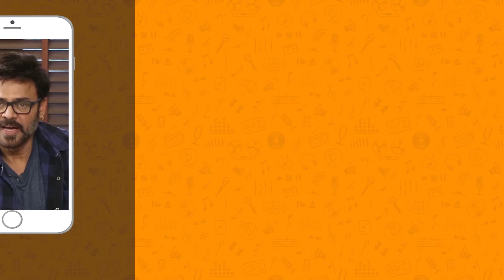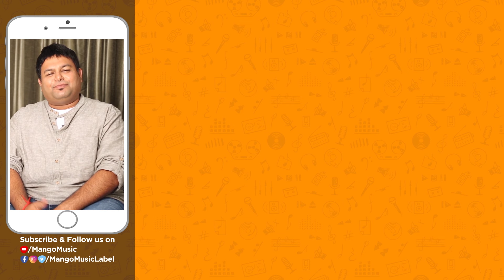Neevente Naa Adugu Music Video | Jaskaran Singh | Rupali Sharma | Latest Telugu Private Songs 2020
Latest Telugu Private Songs 2020, Neevente Naa Adugu Music Video on Mango Music. NeeventeNaaAdugu Telugu Private Song ft. Jaskaran Singh and Rupali Sharma. Music: Rohit Jilla, Rahul Kumar Singh, and Ruben Keys. Lyrics by Rama Rao and Rohit Jilla. Sung by Jaskaran Singh.

Song Details:
Song: Neevente Naa
Singer: Jaskaran Singh
Lyrics: Rama Rao, Rohit Jilla
Music: Rohit Jilla, Rahul Kumar Singh, Ruben Keys
Keyboard: Ruben Keys
Rythms: Rahul Kumar Singh
Mix & Master- Rohit Jilla
Music Incharge: Rohit Jilla Recording Studio - RJ Music, Hyd

To Set Neevente Naa Adugu song as Your Caller Tune:
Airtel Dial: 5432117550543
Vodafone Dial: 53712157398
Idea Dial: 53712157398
BSNL: SMS BT 12157398 To 56700